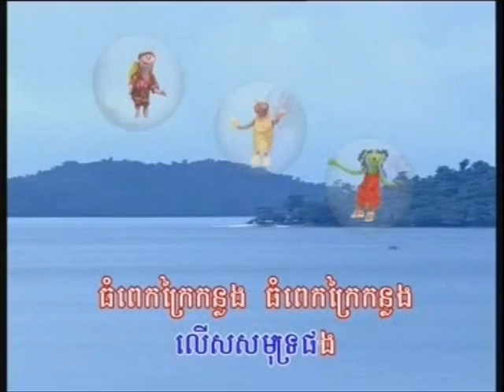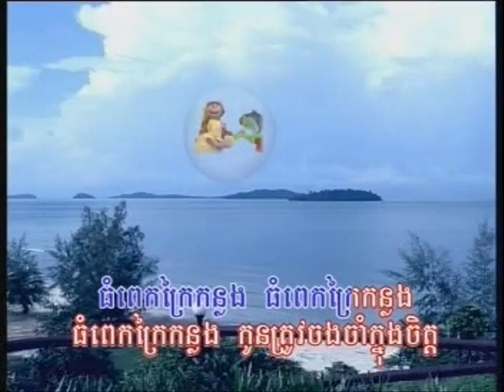The song of love kids express Khmer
FOR CAMBODIAN CHILDREN IN P-K EDUCATION PROGRAMS WITH PUPPY SHOW